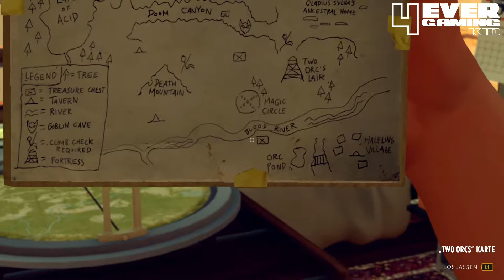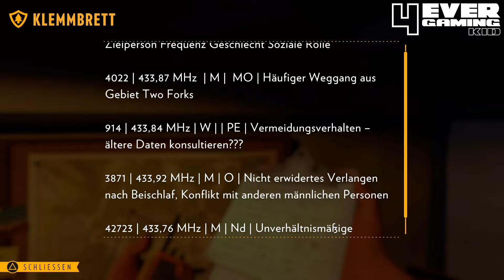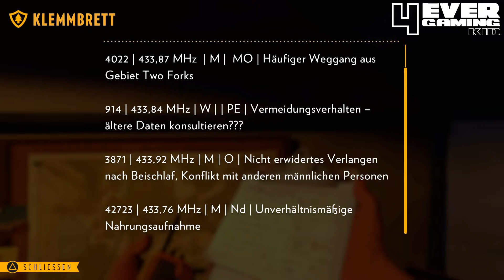FIREWATCH #9 Einbruch in die Forschungsstation ★ Let's Play german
Walkthrough, Playthrough, Gameplay, Easter Eggs & mehr!!!

4ever gaming kid - krank. Ehrlich. Ehrlich krank.

| FIREWATCH
| Adventure
| Campo Santo / Panic (2016)

4ever gaming kid - mehr als nur spielen.